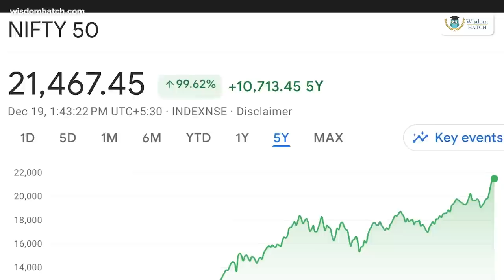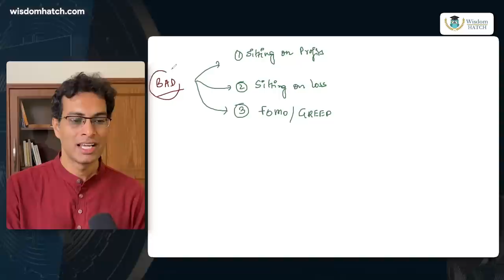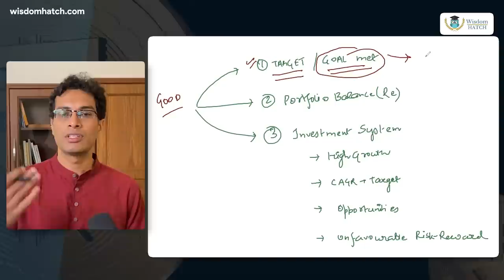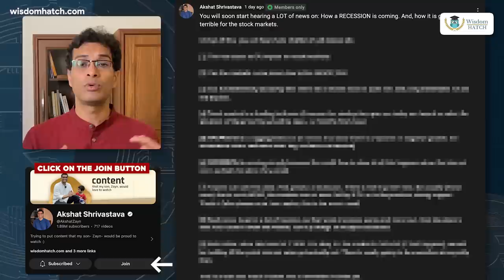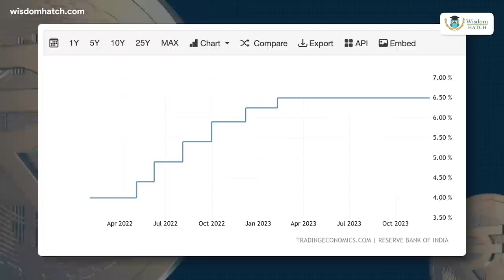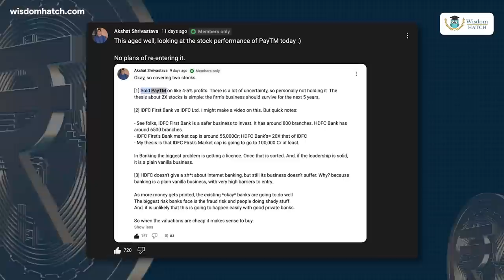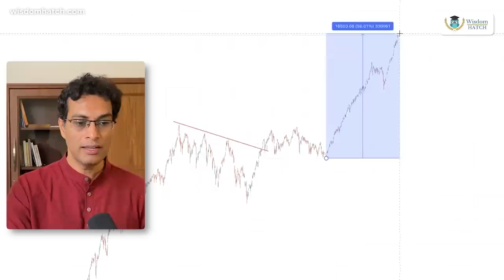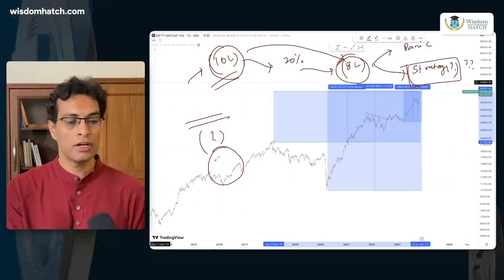Markets look EXPENSIVE--- Is this a GREAT time to sell? | When should you SELL? | Akshat Shrivastava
👉Don't get scared with Market Falls, learn about Markets fundamentally: :
NIFTY is hitting an all-time high with some stocks showing a huge run-up.
Is it time to sell?
When should you sell? And more importantly - how much should you sell?

Watch this video till the end to know my point of view :)

Video and TN editor: Ayushman Khare